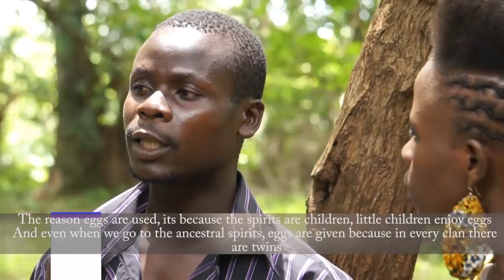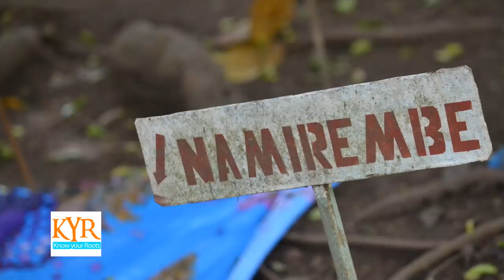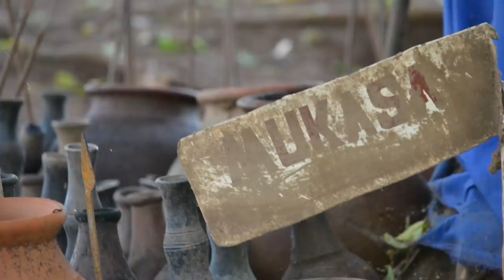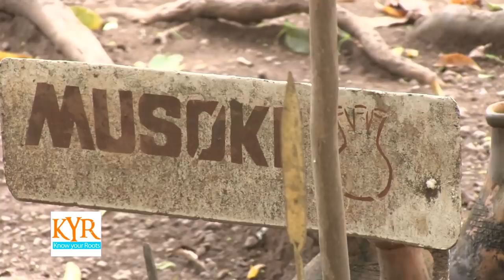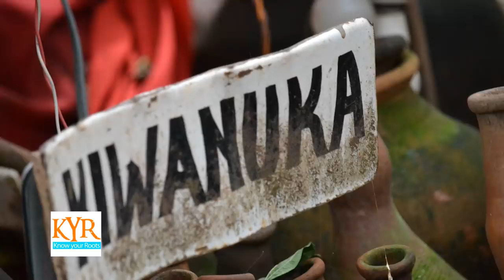MORE ABOUT THE BAGANDA TRADITIONAL RELIGION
This is the second part of the Spirituality of Baganda video that concludes the journey that we ventured you through, we are sure you will enjoy watching this one too.
We have brought to light the rest of the Baganda ancestors or spirits that act as mediators for them and appeased in their traditional deity;
Mulongo Mogobwe who dwells in snakes and is appeased with eggs because  snakes feed on eggs.
Spiritual Babies; these are turned into reality after a woman who has dreamt giving birth to a baby goes to Tanda shrine and gets the traditional priest to sermon the ancestors in a bid to find out what the ancestors need. The woman however is required to carry a doll with her that she is entitled to leave at the shrine to symbolize the baby in the dream. This in turn gets a blessing for her but if she defies, it is believed she might end up not producing a physical child.
Jajja Mukasa the spirit of the lake, Jajja Dungu the spirit of hunting among others.